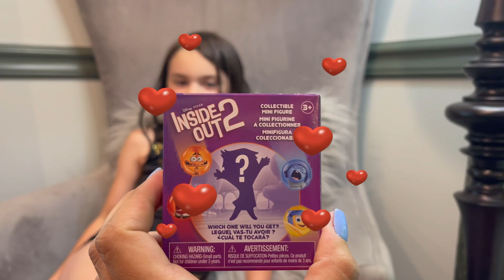Evie unboxes Inside Out 2 characters! | PART 01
Join Evie as she unboxes the latest Inside Out 2 characters in this exciting video! Watch as she reveals each character and shares her thoughts in part 01 of this unboxing series.

It's Evie's World!, we are all just living in it 🤗. Follow Evie as she unboxes toys, visits Disney, and enjoys living life.

Main topics:
learn with fun, toys, toys review, toy unboxing, toy review, best toy to buy, Disney land, pretend play, pretend play challenges, animals, pet lovers, puppies,